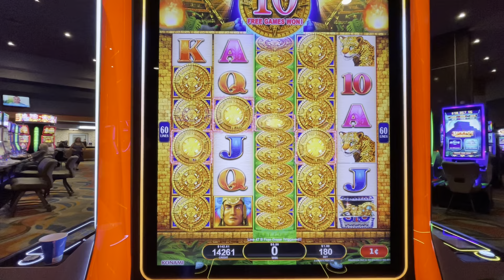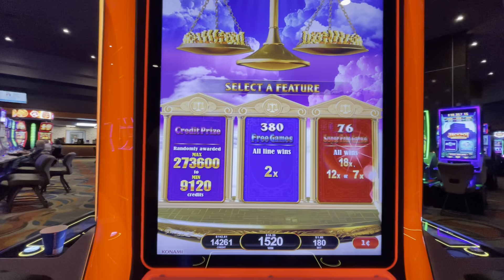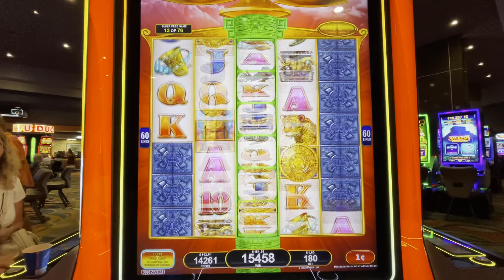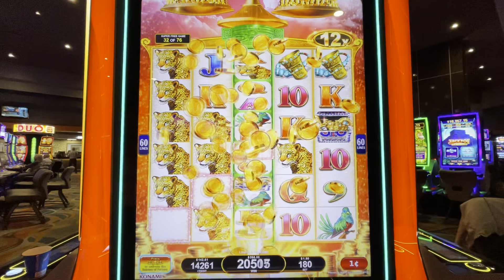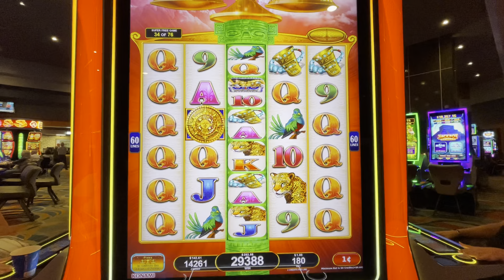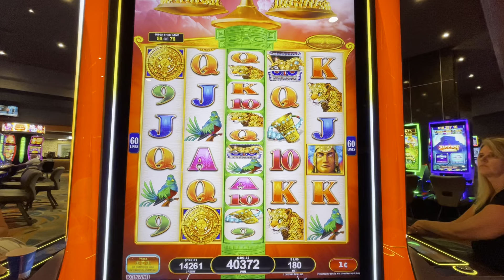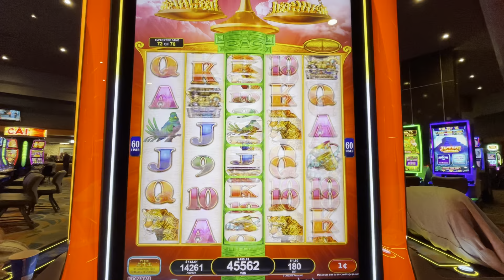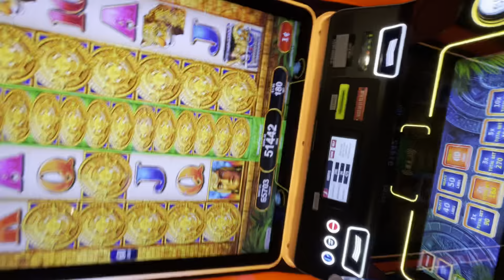Secrets Revealed: How I Triggered 380 Free Games on Mayan Chief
Unbelievable Win! 380 Free Games on Mayan Chief Slot
Watch this incredible win as I hit 380 free games on the Mayan Chief slot machine! You won't believe the luck in this epic win!
Check out this slot machine play ! Watch as we hit the jackpots just like Vegas with the help of slot channels The Big Payback, Vegas Matt, and and Poor Boy Slots.